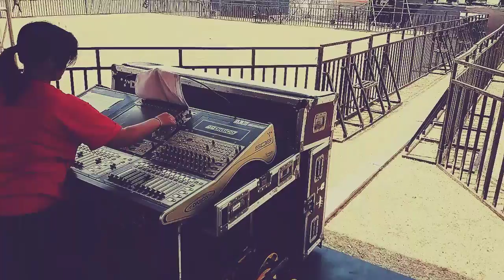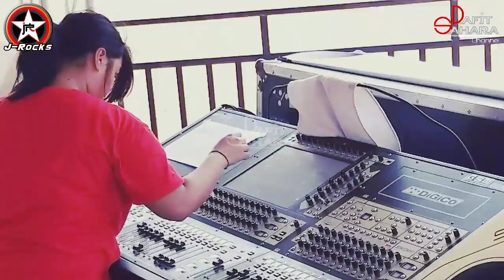J-ROCK SOUND CHECK SIGNATURE TIME OUT ALUN-ALUN KAJEN KAB.PEKALONGAN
kali ini melihat sound check J-ROCK dievent SIGNATURE TIME OUT live alun-alun kajen kab.pekalongan